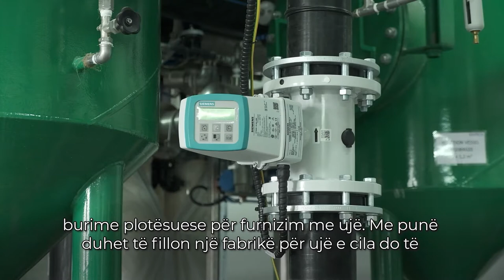Vendbanime të tëra pa ujë të sigurtë për pije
Vallë qasja deri në ujë për pije paraqet të drejtë themelore njerëzore për të gjithë në Maqedoni? Akoma egzistojnë njerëz të cilët aspak nuk kanë ujë të pastër dhe të shëndetshëm për të pirë. Ndërsa tjerë, furnizohen nga ujësjellës të cilat i kanë ndërtuar vetë, me ujë i cili nuk është i analizuar nga aspekti biologjik dhe kimik. Shikoni në “Kthjellu".